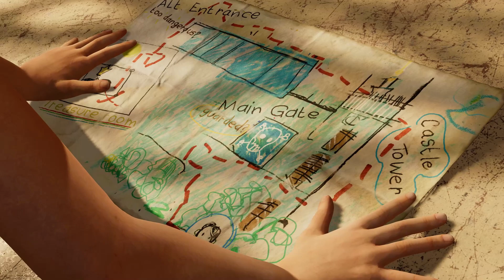Shadow of The Tomb Raider Part 4 Bucket and Bridge Puzzle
02:56 Bucket and Bridge Puzzle
Peruvian Jungle